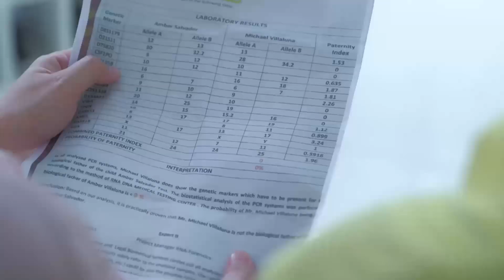Mikmik shows the DNA test result to Ruth | Nang Ngumiti Ang Langit (With Eng Subs)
Mikmik (Sophia Reola) is forced to tell Ruth (Matet de Leon) and Esther (Ces Quesada) about David's (Dante Rivero) claim that that Amber (Krystal Mejes) is not Michael's real daughter.